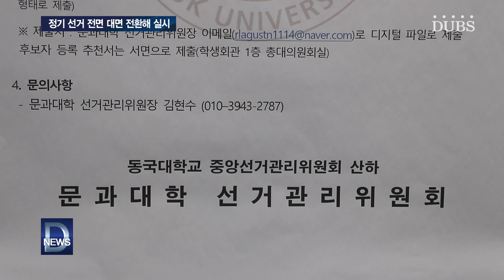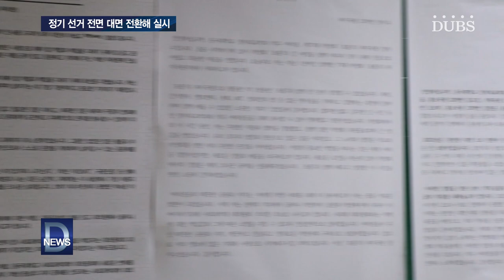2023년 정기 선거 본격 움직임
2023년 정기 선거 본격 움직임 4년 만에 실시되는 전면 대면 투표 2023년 정기 선거가 시작됐습니다. 지난달 26일 구성된 선거관리위원회는 11월 2일 선거 교양을 실시했습니다. 선거 교양에서는 정기 선거의 전반적인 일정과 관련 내용을 안내했습니다. 이어진 질의응답 과정에서는 지난 보궐 선거에서 이의가 제기됐던 영어영문학부 1학년 학생들의 선거권에 관한 질문이 있었습니다. 이에 대해 중앙선거관리위원회는 학과와 단과대학 선거관리위원회에 '사전에 조율해 달라' 요청해 두었다는 답변을 내놓았습니다. 또한 확정되지 않은 세칙은 후보자 등록 마감 이후 개최될 후보자 룰 미팅에서 진행될 계획이라 전했습니다. 선거공고와 추천인 서명, 후보자 등록 마감은 9일을 기준으로 마감됐습니다. 13일부터 24일까지 후보자들의 선거운동이 이뤄지고 있습니다. 선거운동은 캠퍼스 내에 한해서 진행 중입니다. 또한 21일에서 23일에는 중앙 단위와 각 단과대학 학생회 및 대의원회 후보자들의 공청회가 진행될 예정입니다. 후보자 공청회를 통해 학생은 후보자를 검증하고 판단할 수 있습니다. 투표는 27일 월요일부터 29일 수요일까지 대면으로 실시됩니다. 코로나19로 인해 2020년과 2021년 선거는 대면과 비대면 투표를 병행했으며 2022년 선거와 2023년 3월에 실시된 보궐 선거까지는 전면 비대면 투표로 진행됐습니다. 올해 정기 선거는 4년만에 전면 대면 전환해 실시됩니다.

DUBS 뉴스 이정윤입니다.

REP 이정윤
ENG 조서현
제작 DUBS